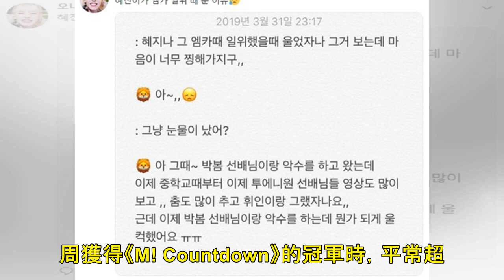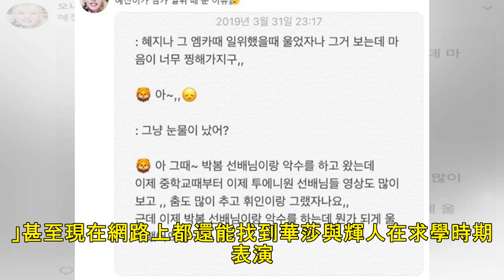MAMAMOO奪冠華莎忍不住哭了！理由公開...原來是因為朴春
記者吳孟庭／綜合報導 南韓女團MAMAMOO正以新歌《GOGOBEBE》橫掃韓國各大音樂節目，不過上周獲得《M! Countdown》的冠軍時，平常超堅強的華莎竟被拍到眼眶泛淚，粉絲事後一問之下才知道...